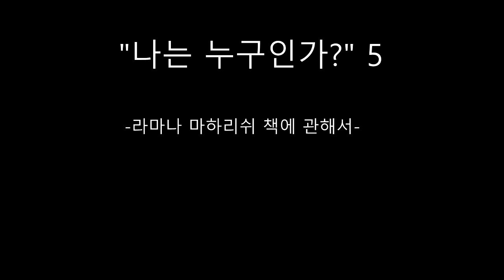나는 누구인가? 05